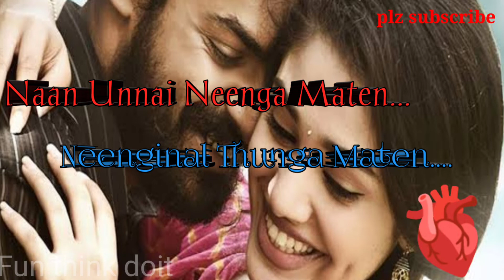Love BGM Song Status